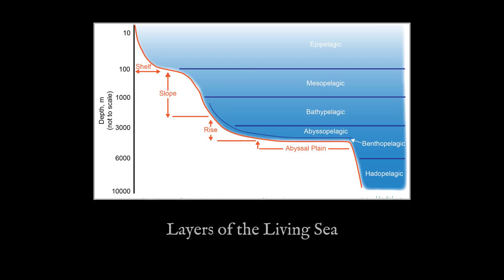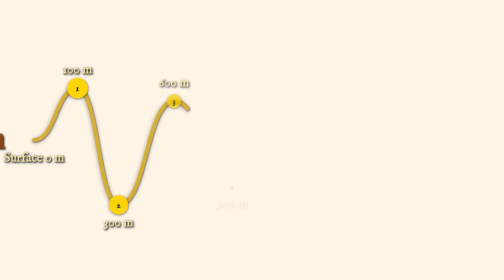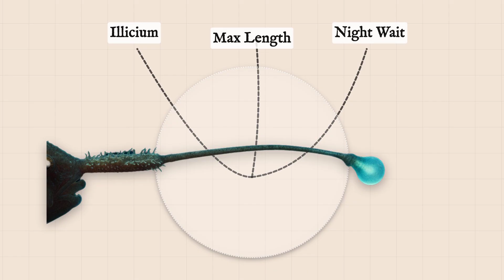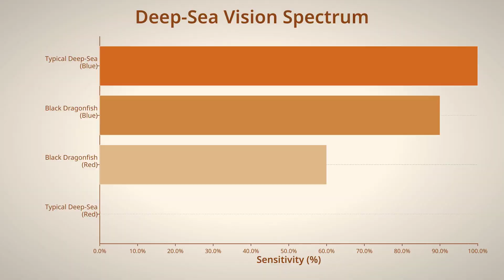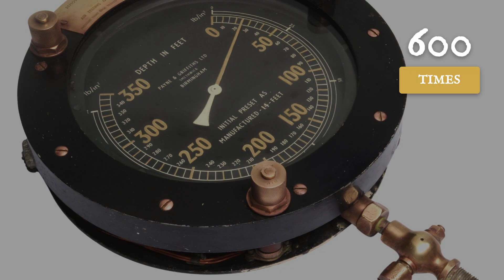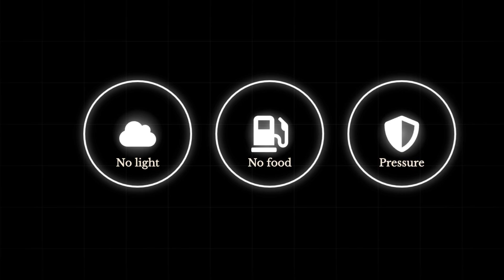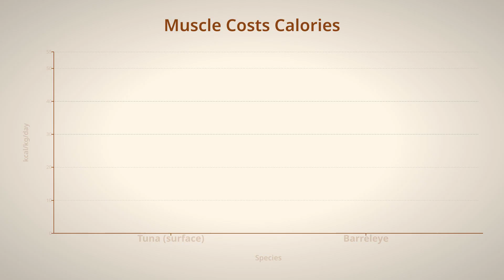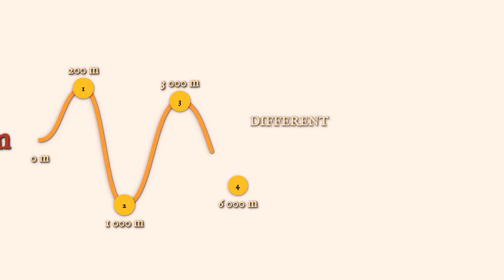Why Fish Get Creepier the Deeper You Go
The sunlit layer of the ocean is home to the fish we know. But as we descend past the reach of the sun, into a world of crushing pressure and absolute darkness, the familiar rules of biology are broken. The fish of the deep are twisted into monstrous, alien forms.

This documentary is a terrifying descent into the abyss, revealing:

The bizarre fish of the Twilight Zone with upward-facing, tubular eyes.
The living nightmares of the Midnight Zone, from the glowing Anglerfish to the fanged Viperfish.
The ultimate alien of the Abyss: the Barreleye fish with a transparent head and internal, rotating eyes.
The brutal scientific reasons—no light, no food, and insane pressure—that created these monsters.
Join us on a journey to the bottom of the ocean to meet the survivors of the most hostile environment on Earth.